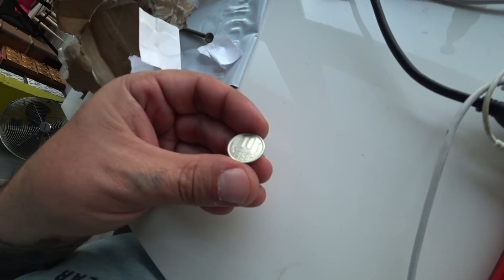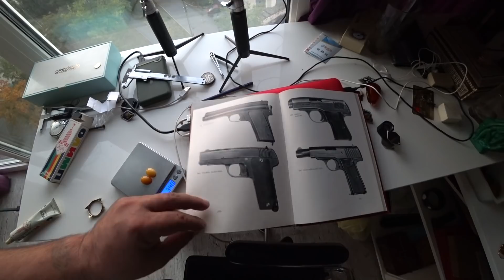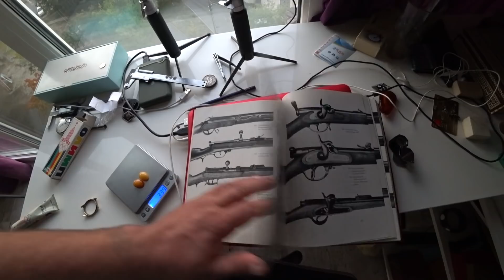Барахолка Петровка Янтарь Редкая монета 10 копеек 1966 года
Профессиональная оценка, ПОКУПКА  янтарных бус и изделий из янтаря.
ОЦЕНКА - ПРОДАЖА - ПОКУПКА АНТИКВАРИАТА
ЗАКРЫТЫЙ КЛУБ Antikvar TM ШКОЛА EBAY обучение торговле
Для Украины карта Приват Банка  вступительный взнос 3000 грн  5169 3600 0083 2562 Титаренко Андрей.
После чего подаем заявку в клуб Antikvar TM где будите одобрены после сверки по оплате и отправляем принскрин об оплате свой номер телефона и ссылку на свою страницу сюда